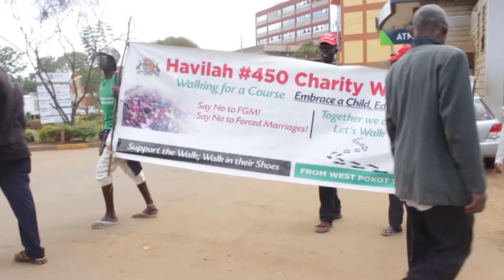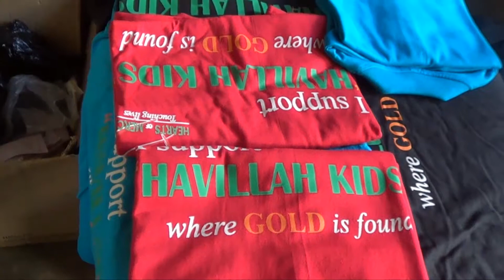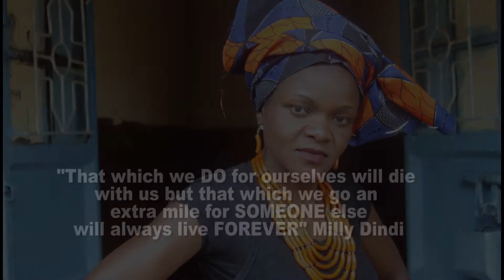Milly Dindi TENDA WEMA Official Video